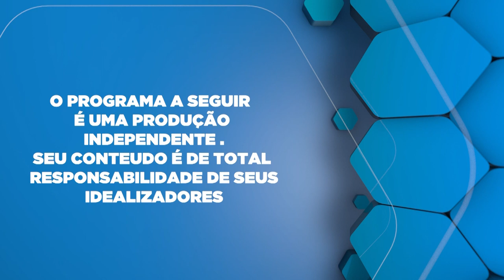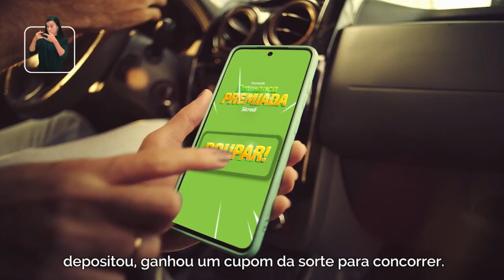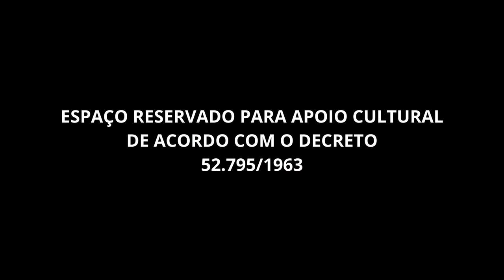B. Well espaço de ser e estar bem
Bernadette Maria falando sobre B. Well espaço de ser e estar bem.
Bernadette Maria promove o conceito de "B. Well", um espaço para ser e estar bem consigo mesmo. Sua abordagem busca equilibrar o bem-estar físico, mental e emocional. Encoraja práticas que promovam a saúde holística